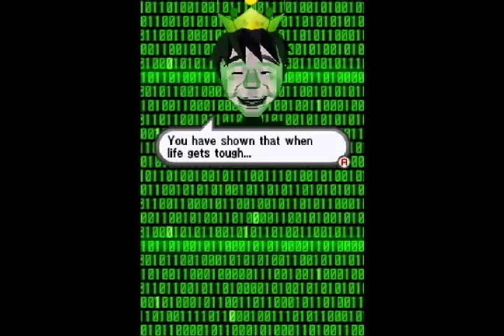Let's Play Retro Game Challenge - Part 50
One last time, I'll ask everyone to buy the DVDs of the show.

So, we've finally reached the conclusion of Haggleman 3, Retro Game Challenge, and have been reverted back to adult form.  I'd like to say that we'll be looking at the sequel soon, but there are games on it that don't play well without translations, and the group that was working on translating a ROM seems to have split up.  Such is life.  Maybe some day, someone will pick it all back up again.  So, thanks to everyone for watching, and we'll see everyone back for the next LP soon.